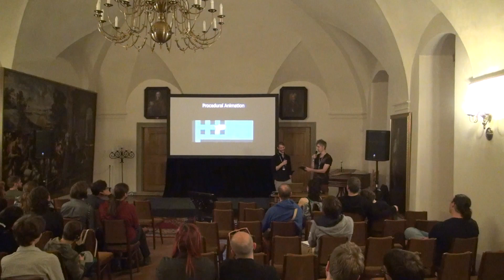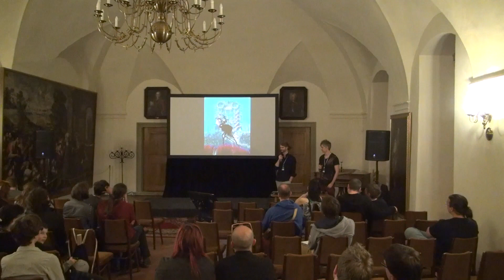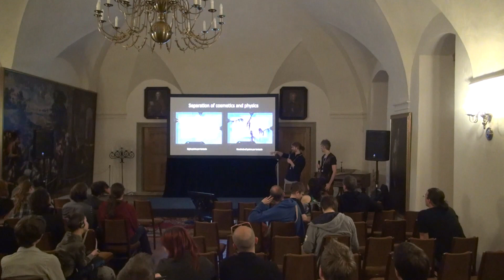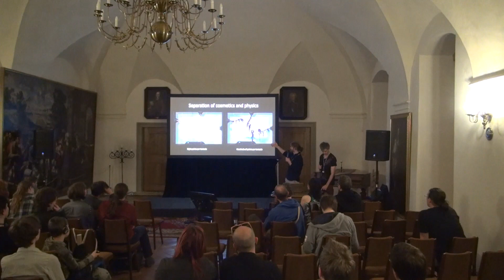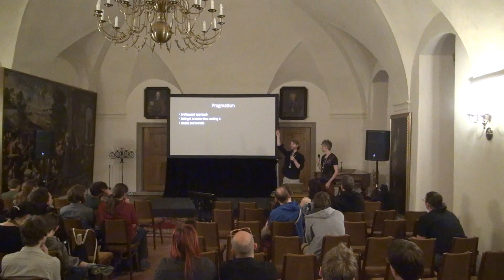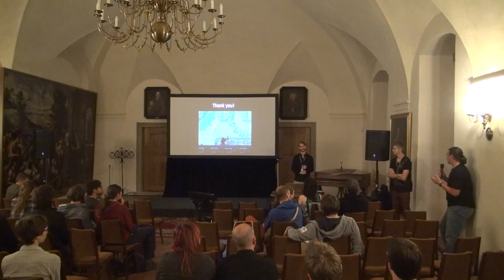The Rain World Animation Process / Joar Jakobsson, James Therrien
Videocult designers Joar Jakobsson and James Therrien discuss the unique “art+code” procedural animation style which brings to life the strange and exotic creature ecosystems in their game Rain World. In addition to the illustrating the practical philosophies that informed this design style, viewers will be shown step-by-step the creation of a Rain World creature; its look, its animation process, its locomotion AI, and why all those aspects are intertwined. In the end they will suggest why they believe visual artists should learn to code and why programmers should learn the visual arts!
Herní vývojáři ze studia Videocult Joar Jakobsson a James Therrien pohovoří o jedinečném stylu procedurální animace kombinující programování s uměním, v němž byl stvořen prazvláštní exotický ekosystém hry Rain World. Autoři posluchačům vysvětlí, z jakých praktických životních postojů styl hry vychází a krok za krokem přiblíží, jak vznikaly postavy z Rain World – jejich vzhled, animace i pohyb – a objasní, jak jsou všechny tyto procesy provázány. Nakonec vyloží, proč by se podle nich měli výtvarníci naučit programovat a proč by se programátoři měli věnovat výtvarnému umění!